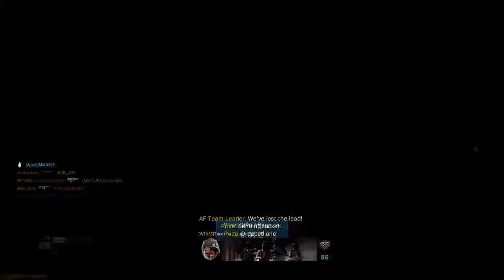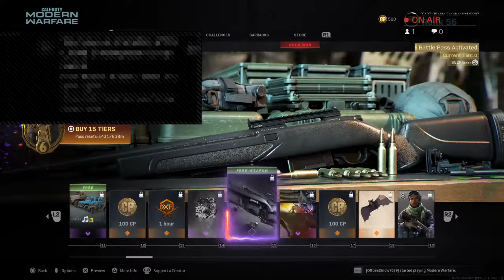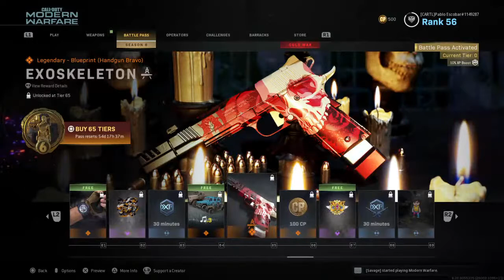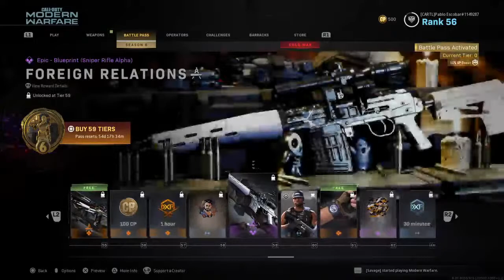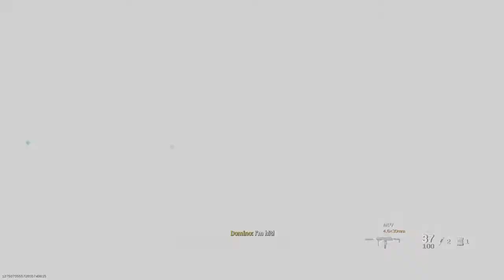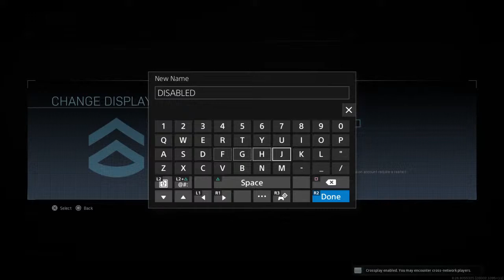New season.Twizzler penis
I'm a cool gamer😎